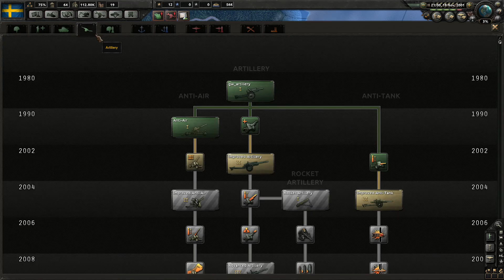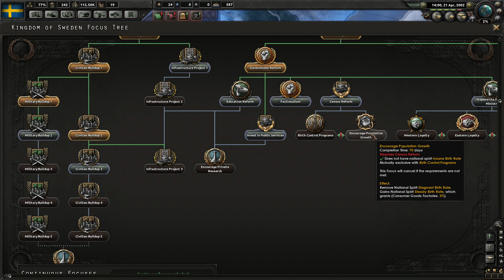Hearts of Iron 4 : Millennium Dawn Mod - NY KUNG! - Sverige - #2 [Svenska]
Nu kan vi börja våra onda planer :^)